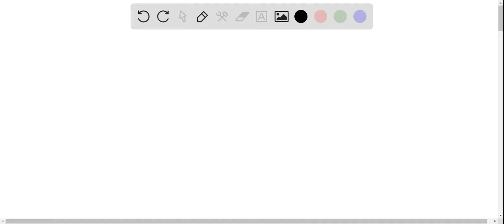Click Submit to complete this assessment; Question 14 Which of these is NOT a chromosomal mutation?…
Click Submit to complete this assessment; Question 14 Which of these is NOT a chromosomal mutation? Translocation B. Deletion Gene Fusion Duplication Substitution Click Submit to complete this assessment